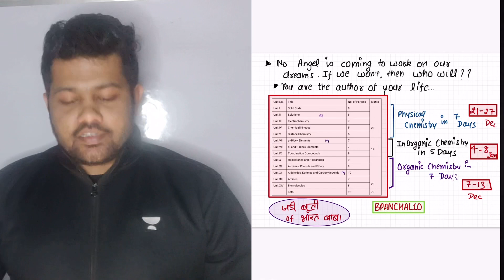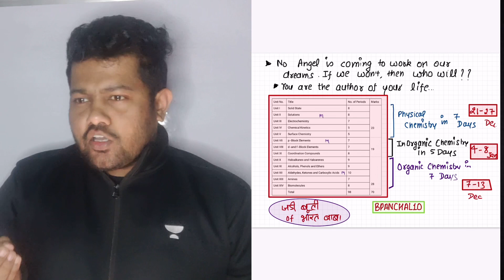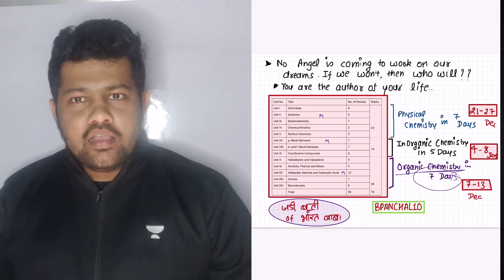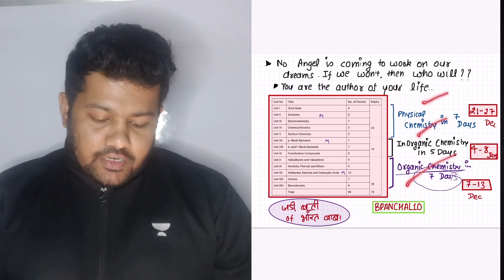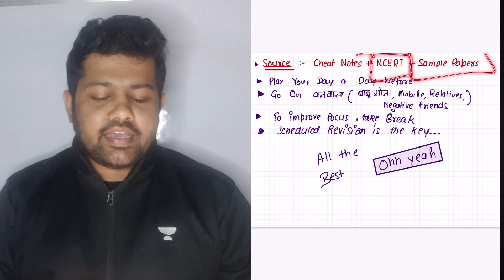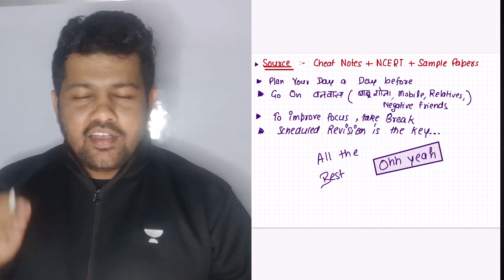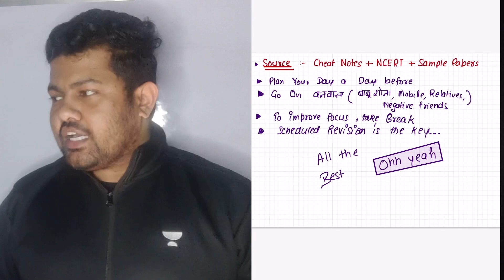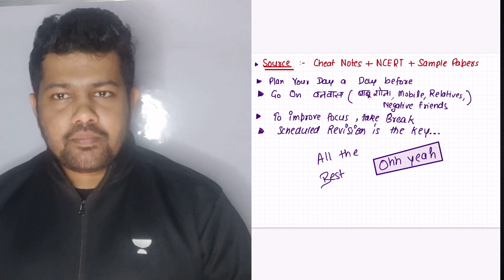Class 12 || Chemistry || Last 2 Months Strategy for Board Exam 2021 || Score 97+ in Chemistry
Organic Chemistry in 7 Days Class Links

Physical Chemistry in 7 Days

Releasing soon

Inorganic Chemistry in 5 Days

Releasing Soon

Check list for Science Students :-

Organic Chemistry Cheat Notes

How to score 100 in Chemistry Class 12 2020

How to score good marks in Chemistry Class 12 CBSE 2020

How to study Physics class 12

How to pass in Chemistry Class 12 2020

How to score 100 in maths Class 12 CBSE

How to score good marks in Chemistry Class 10

How to score good marks in class 12 CBSE PCM

How to score good marks in 12th boards